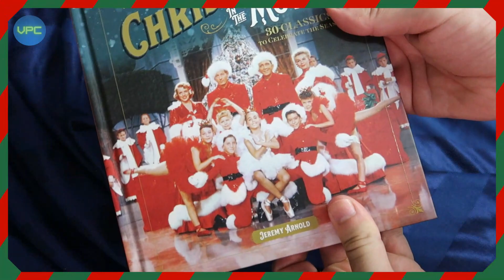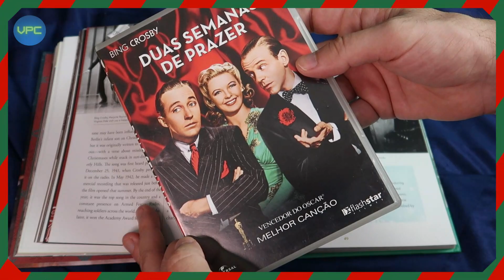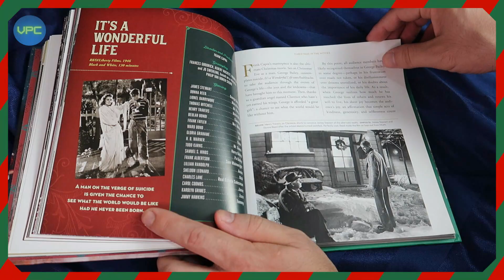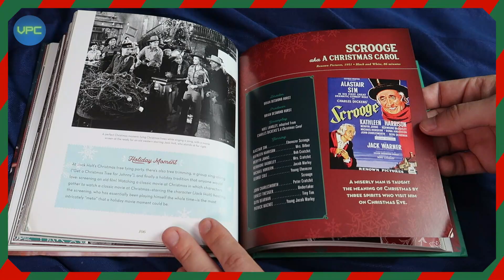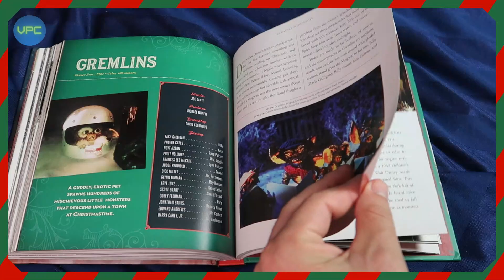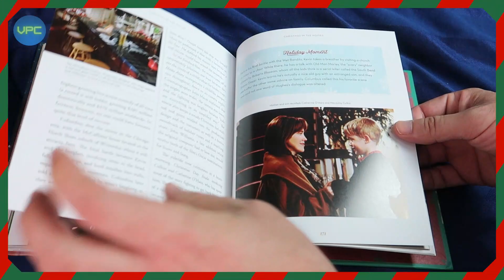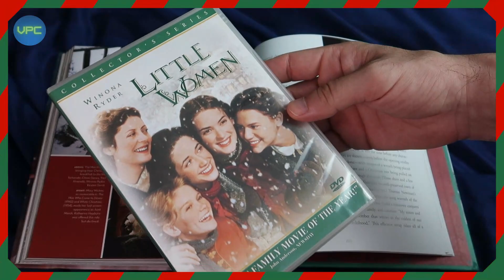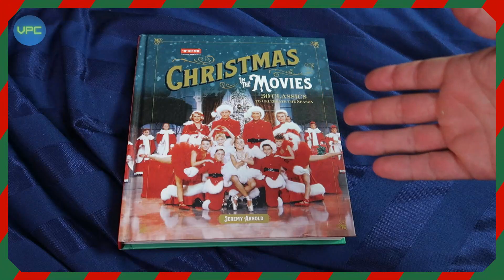30 FILMES NATALINOS: QUAIS DESTES EU TENHO? (LIVRO, BLU-RAY, DVD, VHS E CD) | VPC COLEÇÃO (unboxing)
Chegou a hora do VPC COLEÇÃO ESPECIAL DE NATAL Hoje faço o "unboxing" do livro do TCM com 30 filmes clássicos natalinos. Quais destes será que eu tenho na coleção?

00:00 Introdução
00:53 Conteúdo do livro e filmes da coleção
19:55 Encerramento e mensagem de fim de ano